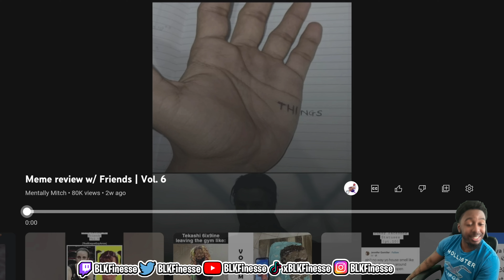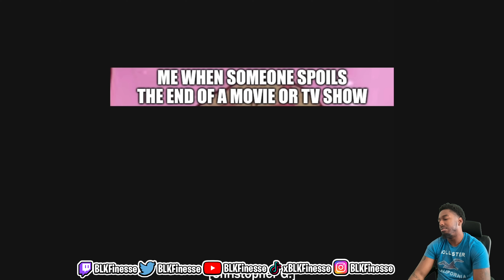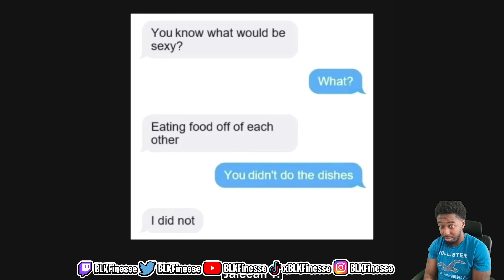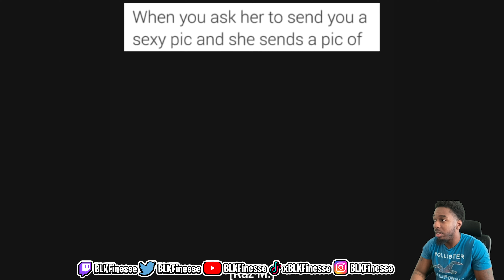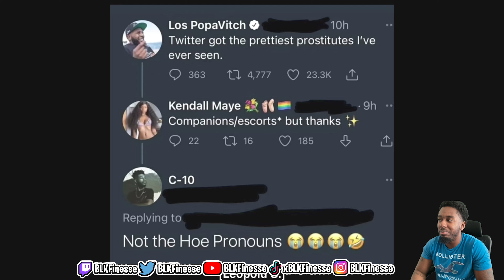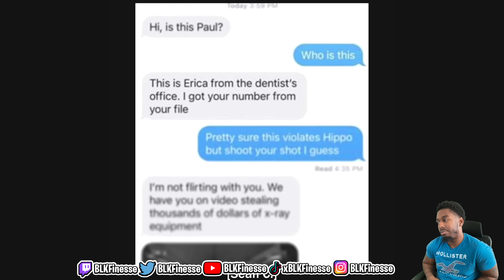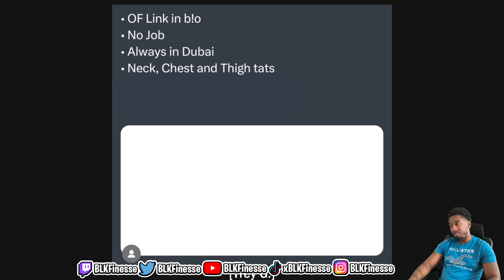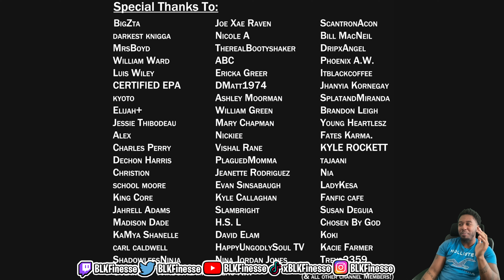Mitch Mentally vol. 6 | Try not to Laugh Challenge 6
Instagram BLKFinesse
Twitter BLKFinesse